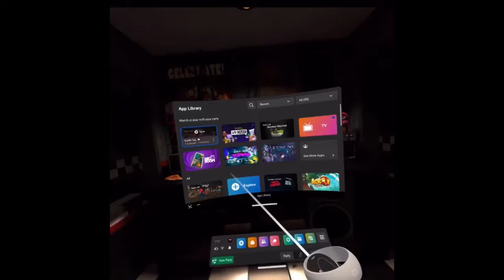I Got Out of the City Map in Gorilla Tag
I got out of the City Map in Gorilla Tag! I used a glitch to delete my app data.